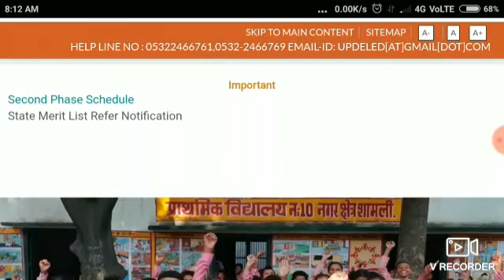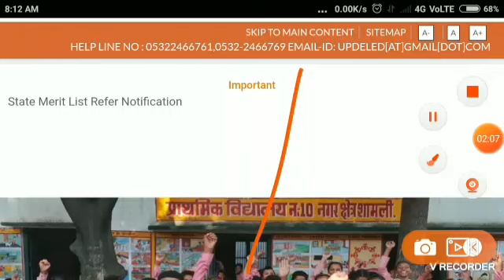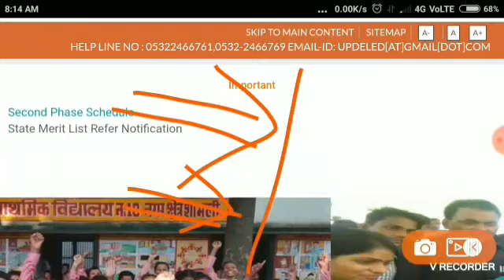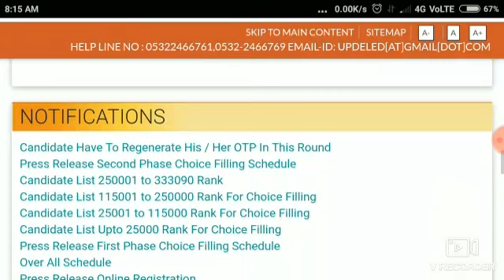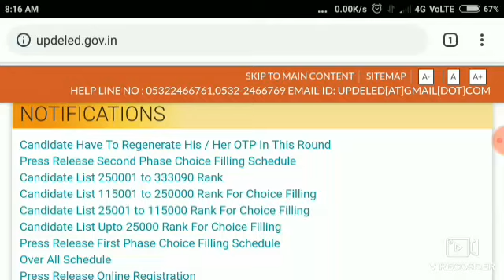UP DELED DIRECT ADMISSION 2019 KAISE,up deled direct admission, up DELED allotment , documents,up 19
UP DELED DIRECT ADMISSION 2019 KAISE,

up deled direct admission #2019, up deled direct admission, up deled direct admission 2019-20, up deled direct admission 2019, up deled me direct admission kaise le

up deled direct admission 2019, up deled direct admission, up deled direct admission 2018-19, up deled direct admission 2018, up deled me direct admission kaise le

Deled direct admission, Up deled 2019 direct admission, Deled direct admission full detail, How to know vacant seat in any deled college, Up deled direct admission, Full process of direct admission in up deled 2019

up btc 2019, up deled 2019, up d.el.ed, btc government college merit list, btc government college fees, up deled government college list, up deled gov in result, online from, up btc docume